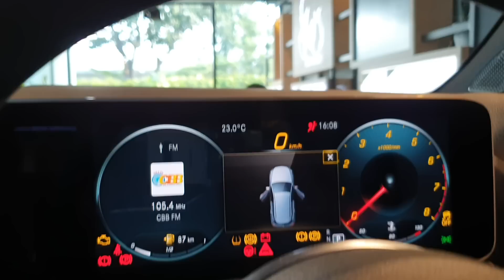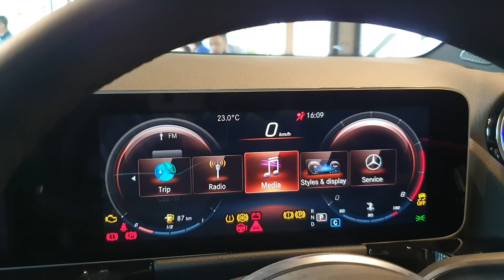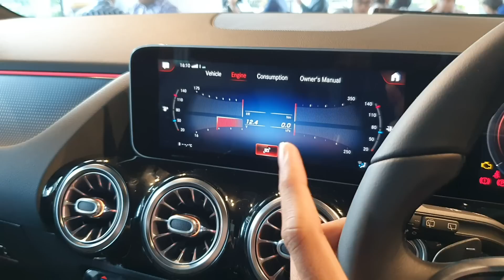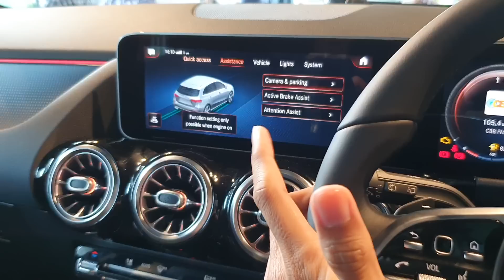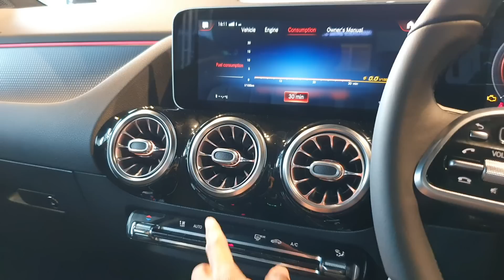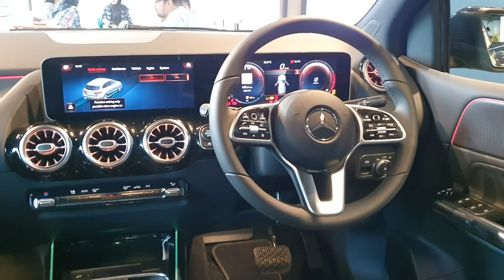In Depth Tour Mercedes Benz B200 Progressive Line [W247] - Indonesia